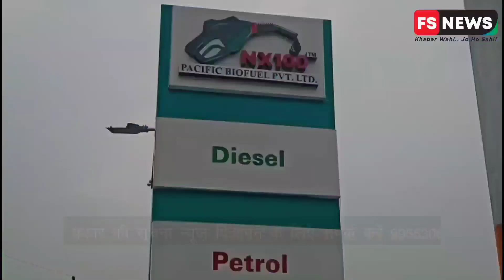गुठनी नगर पंचायत चुनाव मैं दिलीप गुप्ता ने कहा मिल रहा जनता का आशिर्वाद ।@FSNEWSTimes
गुठनी नगर पंचायत चुनाव मैं दिलीप गुप्ता ने कहा मिल रहा जनता का आशिर्वाद ।fsnews